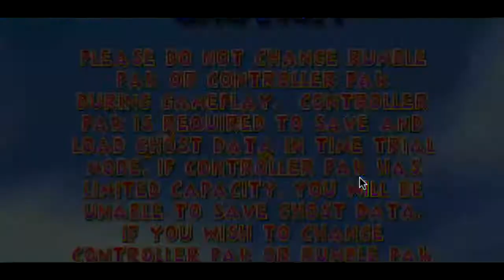Diddy Kong Racing Ep.1 - Drift